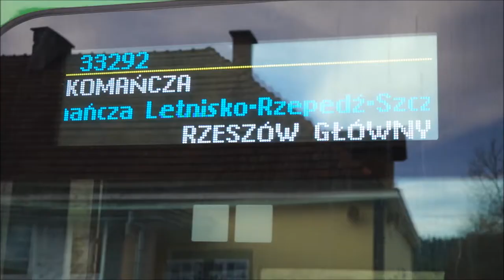Komańcza odkryta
Kraniec Beskidu Niskiego. Za horyzontem jodeł, góry podnoszą grzbiety wyżej. Ustrzyki, Wetlina, deszcz w Cisnej, Bieszczady daleko. Witamy w Komańczy!